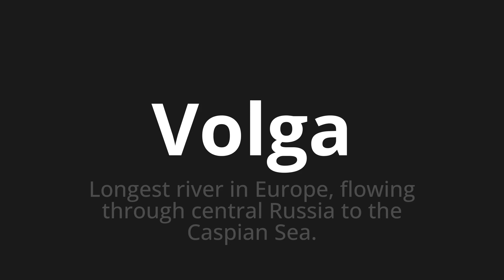How to pronounce Volga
🌍 Learn a new language now Master the Pronunciation of 'Volga WHICH MEANS VOLGA' - which means : Longest River in Europe, Flowing Through Central Russia to the Caspian Sea. 📝 with @HTPronounce 🎓🗣️ - [Your Guide to Portuguese]

Learn to pronounce 'Volga' perfectly in Portuguese with our easy and engaging tutorial by @HTPronounce! 📖📽️ In this comprehensive video, we provide you with native speaker examples 🗣️👂 and phonetic breakdowns 🎵 to ensure you get the pronunciation just right.

How to say Volga in Portuguese